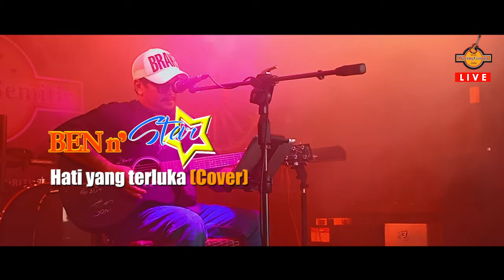Benny / Hati yang terluka (cover) live @